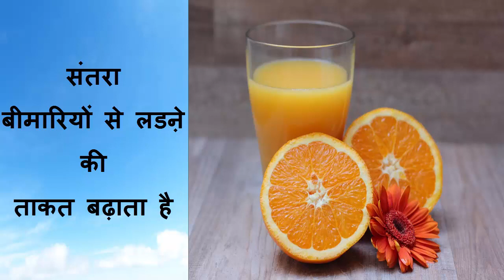Oranges enhances the strength of fighting with diseases